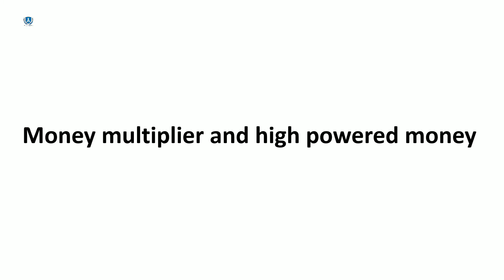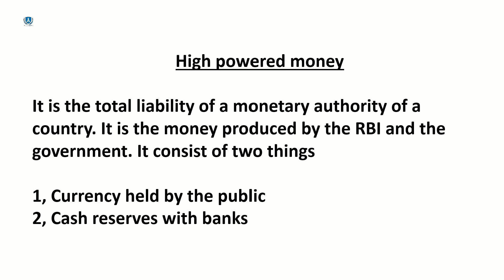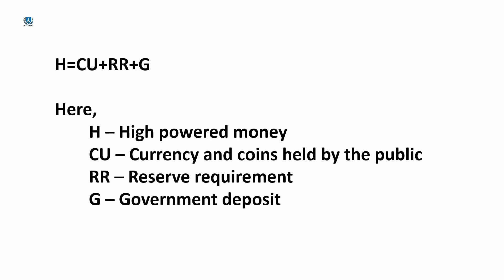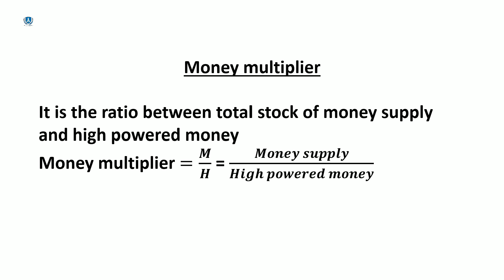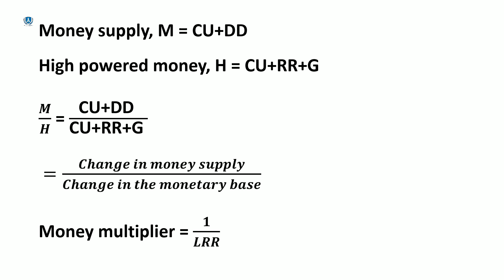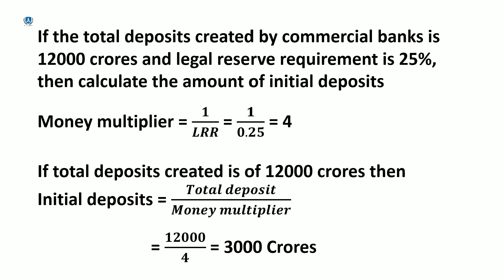Money multiplier and high powered money | Malayalam | Deepesh Manoharan | LIFE ECONOMICS